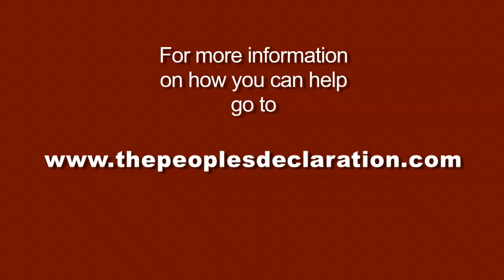The Peoples' Declaration of Rights Petition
The Peoples' Declaration of Rights calls for several key legal points to be adopted by the United Nations. These laws would establish the rights of the international community to hold Heads of States and Corporate CEO's responsible for acts of ecocide.

Polly Higgins, Lawyer for the Earth proposed Ecocide as the 5th Crime Against Peace to the UN in 2010. Polly is the author of the award-winning Eradicating Ecocide: laws and governance to prevent the destruction of our planet. She has been voted one of the "World's Top 10 Visionary Thinkers" by the Ecologist and named "the Planet's lawyer" by the 2010 Change Awards.